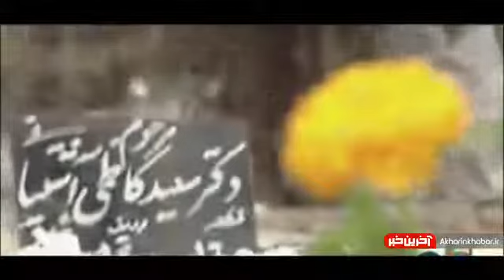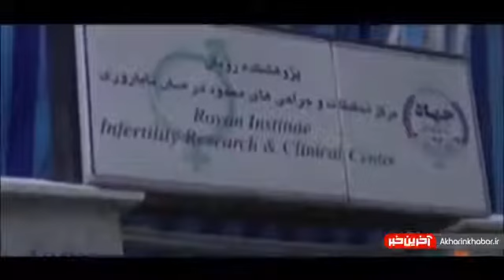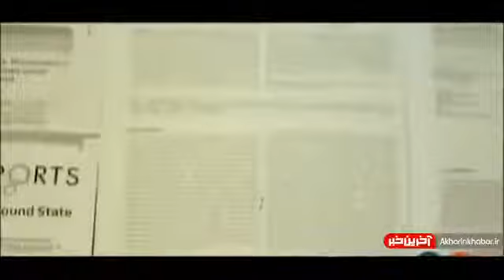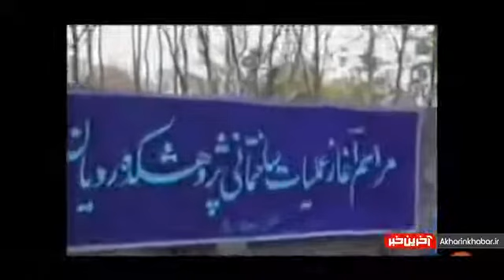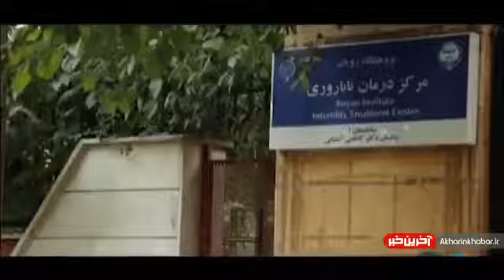ایران سلول های بنیادی رویان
Iran: Stem Cell Research - Royan